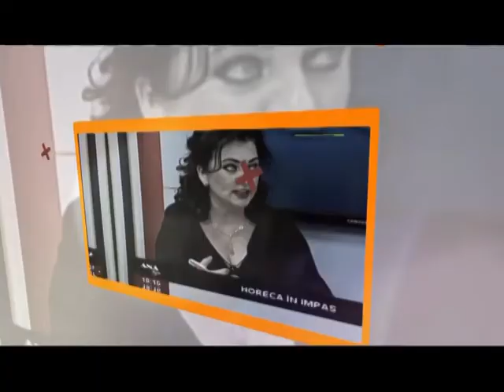Analiza | Craciun fericit! (P1)